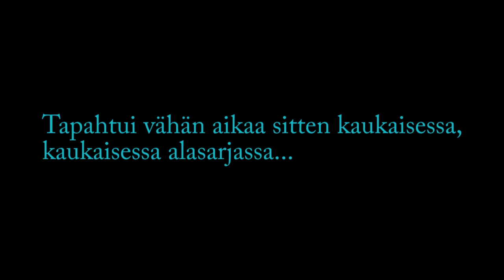M3D: SS Kanuuna - Tempo (21.11.2020)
Kauden 7. ottelu
SS Kanuuna - Team Tempo (Raahe)
Kuvaus: Riku Ylösmäki